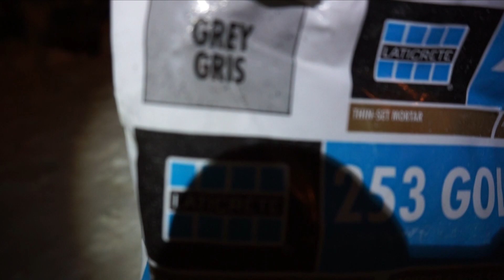MARMORGOLV I HALLEN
Grande Finale Golvus hallus Ja då är det dax å säga att ni mina lärjeungar e mogna att stå på egna golvläggarben och kan nu lätt svänga ihop ett golv själva. Få upp arslet ur soffan å kör hårt.